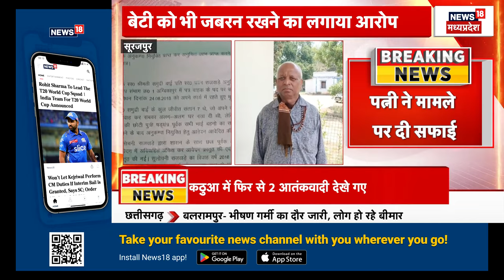Chhattisgarh News : Rajnandgaon में राइस मिल व्यापारी के घर ED की Raid | Breaking News | Top News